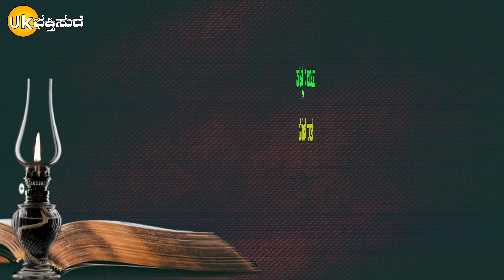ಮಲ್ಲಿಕಾರ್ಜುನನ ದರುಷನ ಮಾಡುನು | Shrishail Mallayan Bhaktigite | Mahesh gurav | Praveen Nandeshwar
Well come to my Uk Bhaktisude YouTube channel
And enjoying you life in all tips entertainment music videos and not etc
All tips Indian folk tipe songs and cinematic tip song and owne music composing company

Uk Bhaktisude

Bhaktisude

Album : Mallikarjunana Darushana Madunu
Singer : Mahesh gurav
Lyrics: Mahesh gurav
Actor: Kajir Allas
Publishing: DJ Praveen Gugawad
Music On: Uk Bhaktisude
Cameraman: Praveen B Nandeshwar
Video Editor: Praveen B Nandeshwar
Recording Master: Viru Akkimata
Studio: Virabhadreshwar Recording Studio Chikkalaki

I'm on Instagram as @ukjanapadagoodu. Install the app to follow my photos and videos.

Uk Bhaktisude

Uk Drama Tv

Uk Janapada Goodu

Channel office Adress:
athani
TQ: Jath Dit: Sangali state: Maharashtra
Channel owner; Praveen B Nandeshwar

Babaladi Sadashiva Mutyana Bhaktigitegalu
Hubballi Siddaruda Bhaktigitegalu
Ayyappa Swami Bhaktigitegalu
Gatharagi Bagammana Bhaktigitegalu

Thanks again to watching my channel one more time comeback my channel thanks